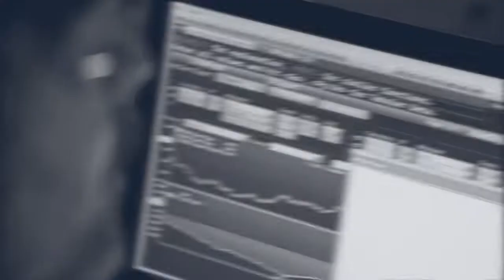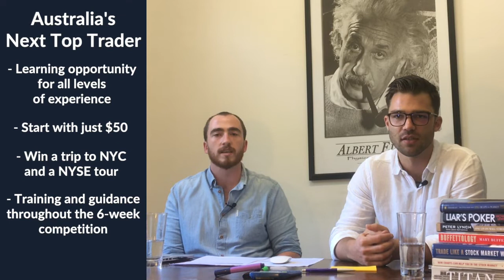Why You Should Join Australia's Next Top Trader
“If you don't find a way to make money while you sleep, you will work until you die.”  - Warren Buffett

Everyone dreams of early retirement, and having the luxury of financial independence to follow your passions in life. But as we all know, achieving that dream can be hard by just working the 9-5. In the words of Warren Buffett, one of the world’s most successful investors - “If you don't find a way to make money while you sleep, you will work until you die.”

That is why you need to start investing. To learn the basics, and to dip your toe into the water, join Australia's Next Top Trader!